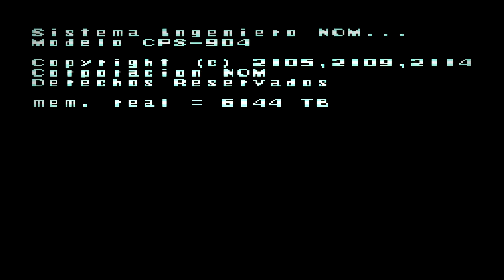[Recuerdo] Megaman X Parte 3 solo X-Buster a jefes [Chill Penguin]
Tercera parte de este "Recordando" un gran titulo ahora a vencer a chill penguin un jefe facil, pero no es de confiar.

Saludos.